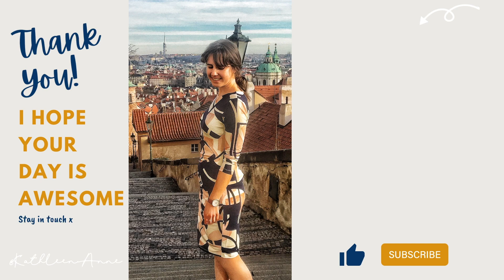Why I Stopped Reading Self-Help Books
Feeling burned out from trying to be 'perfect'? In this week's video I share why we find self-help books attractive and why it's important to give ourselves permission to take a break from reading them, and allow ourselves to be human.

✍️ Kathleen

I'm Kathleen (or Kate), a video maker, youtuber and provisional psychologist working in Sydney. I make videos about the journey towards becoming a registered psychologist in Australia, strategies to enhance your mental health and stories that have made up my own life, which you'll either find helpful or entertaining 😉

Some things I'm passionate about are community and connection. In Sydney I host a weekly walking group that brings together strangers, who hopefully leave as friends. Please join us on our next walk if you're visiting Sydney or if you're new to the area ✌️